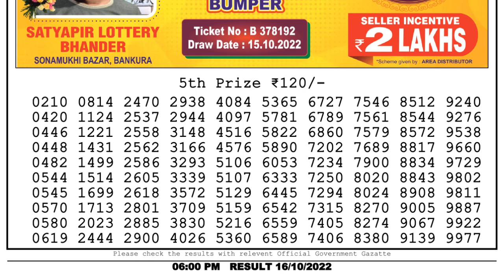Dear Lottery Sambad 6pm today 16.10.22 Nagaland State Lottery Result